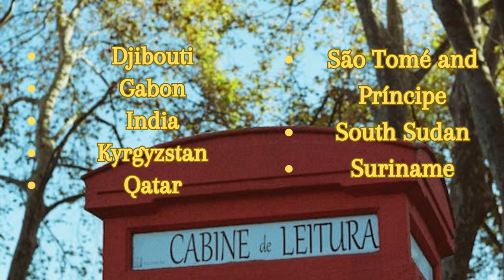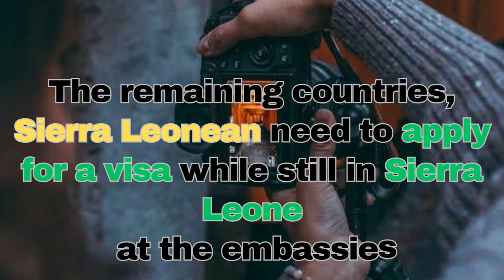✅2023 VisaFree Countries For Sierra Leonean Passport Holders✅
✅2023 VisaFree Countries For Sierra Leonean (Sierra Leone) Passport Holders✅
Travel Freely Always...🤞🤞🤞
Here you will know if you need a visa to go to a destination or not.
Tips, suggestions about travel ,visa, internet and More.
We believe it will help you decide on you next trip.
Dont worry about visa, internet, leave it to us, just enjoy your trip.😍🥰😎
💪Be Brave
  👀To see more video please 👀